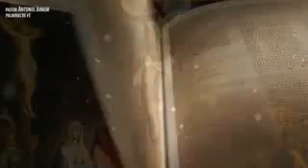Casa de oração